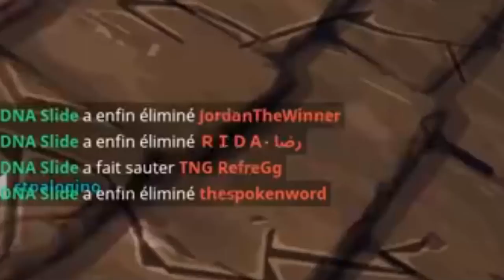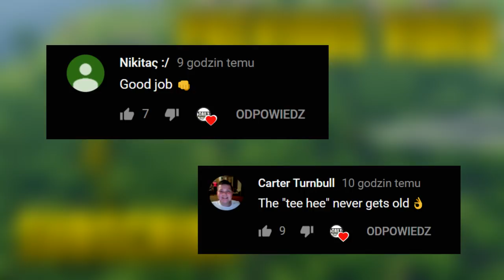MOST FUN USE OF CART!! Fortnite Daily Best Moments Ep.437 (Fortnite Battle Royale Funny Moments)